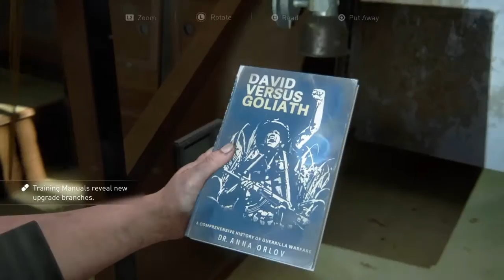The Last Of Us 2 - Abby Ep.18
[Non Commentary Gameplay]